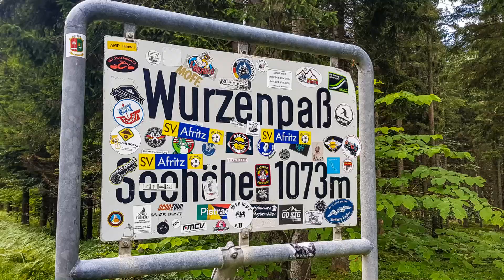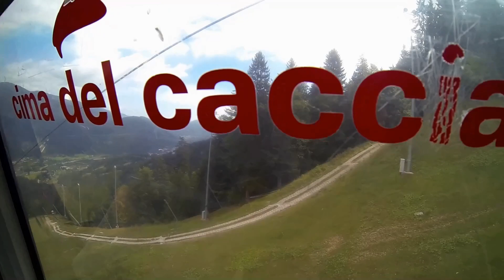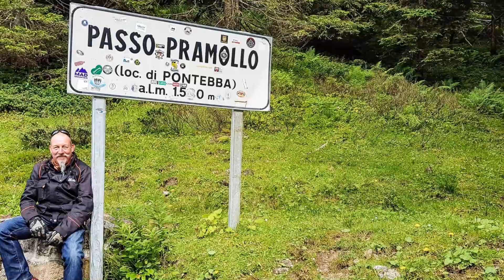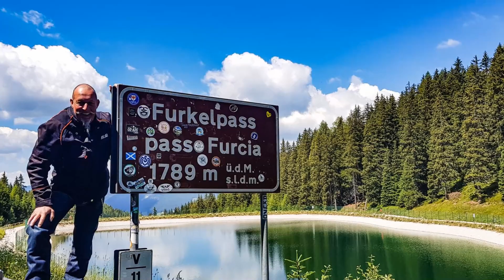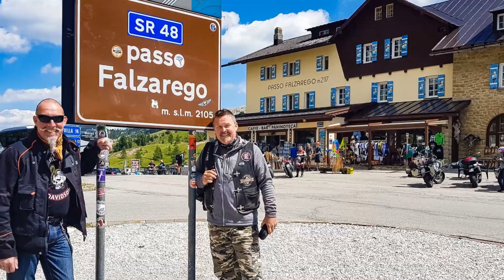Mit der Harley durch die Alpen: Motorradreise Alpen 2018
Auf unserer Motorradreise Alpen geht es jeden Tag von unserem Basis-Hotel in Kärnten zu den schönsten Panoramastraßen der Region. Die Maltahochalmstraße, die Nockalm sowie der Großglockner sind Pflichtprogramm, aber auch eine tolle Tour nach Slowenien und Italien stehen auf dem Programm. Dieser Film zeigt unsere Reise 2018.

➜ GPX-Dateien sowie eine ausführliche Tourbeschreibung mit Übersichtskarten und Übernachtungstipps ehältst Du hierzu in unserem Reiseshop.

🏍️ REISE-EQUIPMENT
▪️Gepäcktasche Kuryakyn

🎥 VIDEO-EQUIPMENT
▪️ DJI Mavic Air
▪️Go Pro Black Hero 12
 PS: Ich verwende derzeit die Go Pro Black Hero 9, aber die 12 ist neuer und besser
▪️Go Pro Motorrad Halterung
▪️Externes Mikro für die Go Pro
▪️Ersatzakkus + Ladegerät für die Go Pro

Dies bedeutet, dass ich eine kleine Provision auf die Käufe, die durch diese Links getätigt werden, erhalte. Es entstehen dadruch keine zusätzlichen Kosten für den Käufer, aber Du würdest mich und meinen Kanal dmait unterstützen 🤗